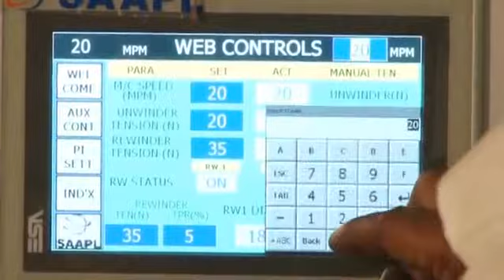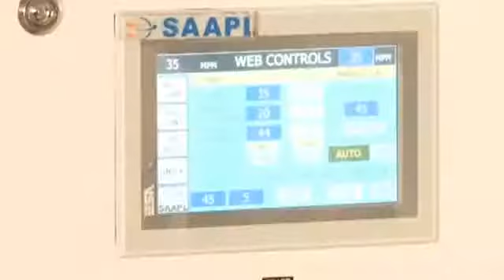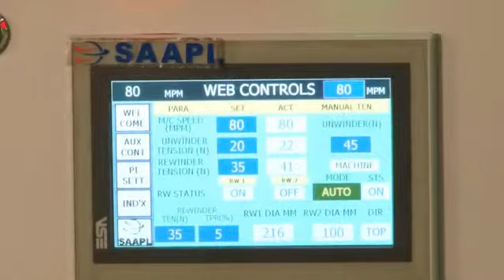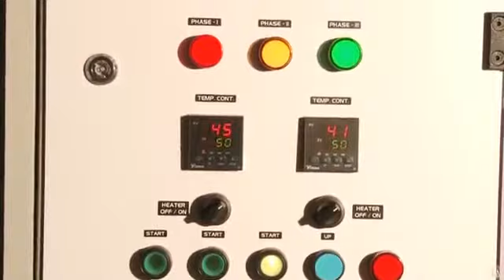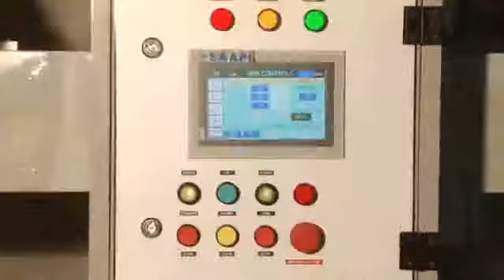Model Innoflex 61000 Innovative Flexotech Pvt Ltd www flexo co in + 919824096180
Model: @ flexo 601000
1000/ mm 6 - colors Flexographic High Speed Printing Machine
Standard scope of supply
The machine consisting of:
UNWIND UNIT:
_ Two Roll reel stand of center winding type
_ Maximum reel outer diameter is 1000 mm, and maximum rell weight 500 kgs.
_ Unwind shaft is mounted of on safety chucks with reel cones for 76 core i.d.
_ Manual centering Devise – 1nos.
_ Unwind tension controlled by 1no. manual spring loaded friction type woolen felt padded
brake.
_ Shaft for 76 mm core i.d. is provide
_ Auto stop mechanism to stop the machine for the break in web.
PRINTING UNIT
_ Side frame Construction is of Ribbed anti vibration cast iron body (75mm) wide precisely
machines.
_ Cerami  Anilox Roll 700 # LPI duly balanced and hard chrome plated.
_ 1 no. Impression Roller duly balanced, Grinded and hard chrome plated
_ Minimum maximum cylinder repeat sie 230 mm to 500 mm
_ All the above Roller are inter connected with each other and are Gear driven
_ Pressure for inking Rollers to Anilox Roller and Anilox Rollers to Plate Cylinder is provided
through screw type shaft with sliding arrangements on the square and ‘L’ Blocks Two nos.
Lock nuts is provided to lock the printing deck while in operation
MAIN DRIVE:
_ 5 hp Digital AC drive with common AC motor is provided for all the printing stations
INFEED & OUTFEED UNIT
_ Common In feed and out feed helps to maintain tension continuously betwn printing zones
& also maintains good registration
DRYING UNIT
_ Designed for electric heating comprising of 5hp. AC Blower inter connected with 12 kw
Heaters of 1kw each.
_ Hot Air spread to the drying head box fitted immediately after each printing station through
Flexible Pipes.
_ Drying head is provided in each Printing station with overhead drying chambers after last
printing stations.
Note : Can Also be designed fot Thermic Fluid, Diesel Hot Air System etc. and be fitted
accordingly on request on request at extra cost. (Please Specify)
REGESTRATION UNIT
_ Manual side lay (lateral) register by means of a mounting blocks on the operator side.
_ Vertical Registration adjustment is done by screw type shaft on operator side.